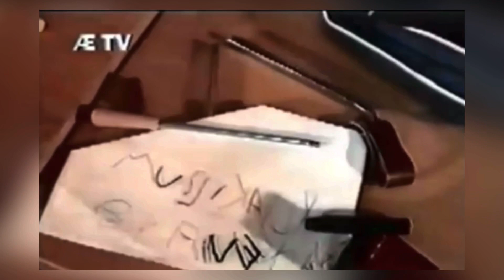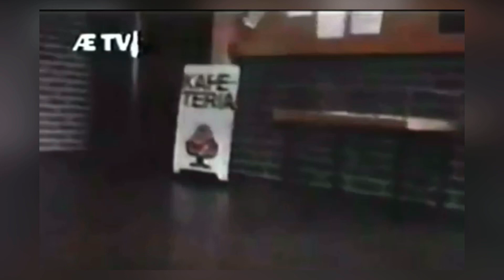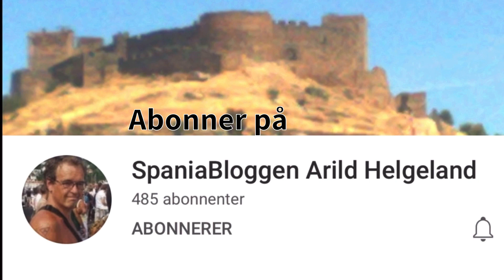Øyahuset på Hundvåg i Stavanger er 10 år